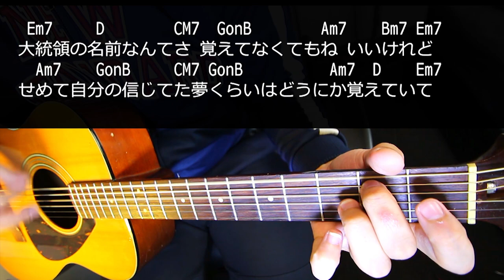【ギター】 アポロ / ポルノグラフィティ 初心者向け コード